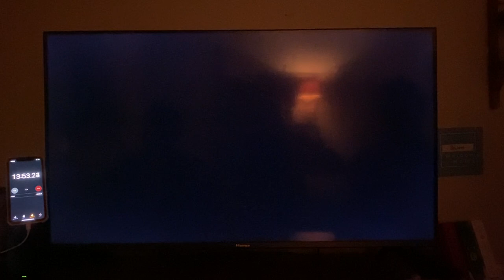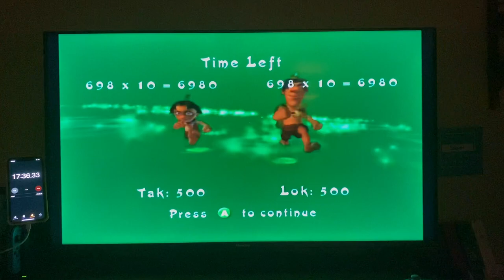Tak: The Great Juju Challenge co-op any% World Record in 1:16:50